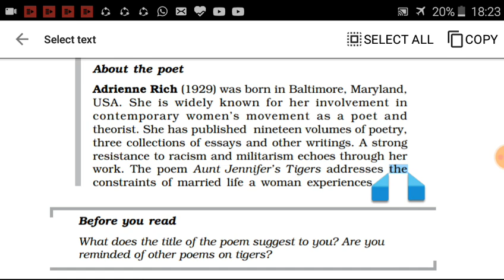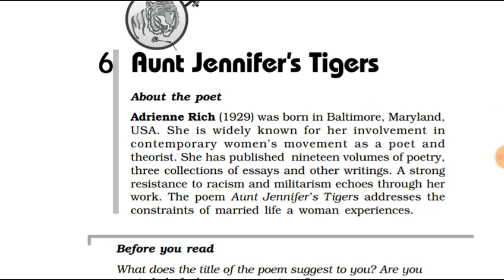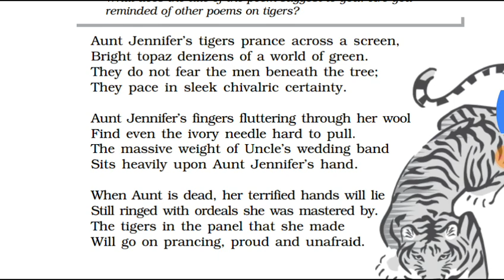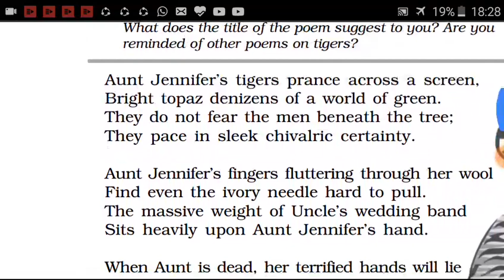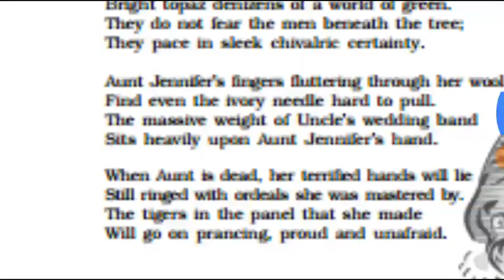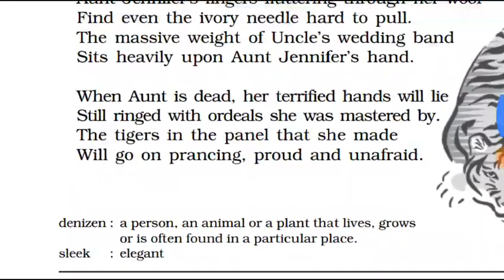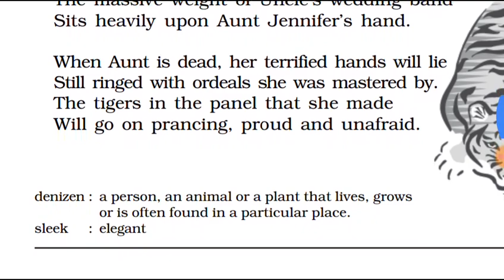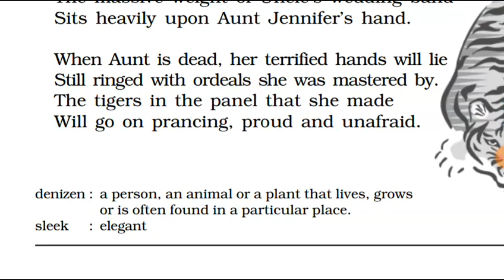AUNT JENNIFER'S TIGER- BY ADDRINE RICH || English by Shree kant sir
NCERT/CBSE POEM AUNT JENNIFER'S TIGER- BY ADDRINE RICH
ENGLISH EXPLANATION AUNT JENNIFER'S TIGER- BY ADDRINE RICH BY SHREE KANT SIR
SUMMARY AND EXPLANATION-AUNT JENNIFER'S TIGER- BY ADDRINE RICH
THE WORK OF AUNT  ADDRINE RICH -AUNT JENNIFER'S TIGER